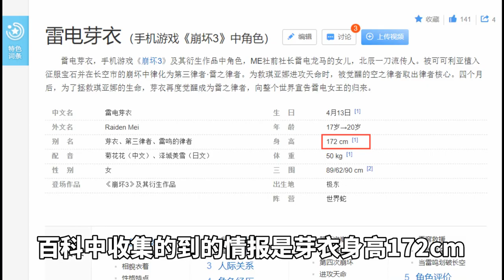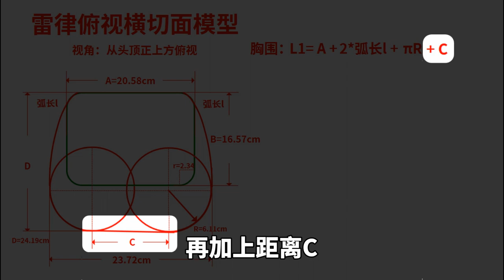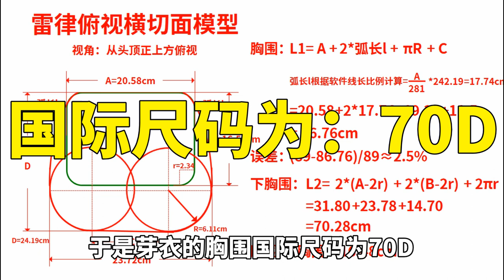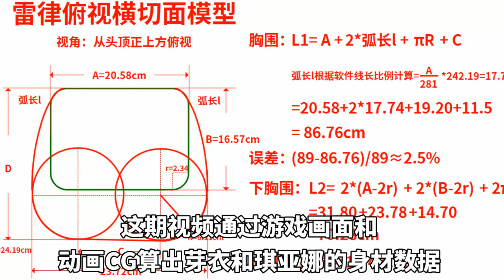我算出了芽衣和琪亚娜的身材数据【最上川下山】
我算出了芽衣和琪亚娜的身材数据！！！
芽衣和琪亚娜是我在崩三中最喜欢的角色了~